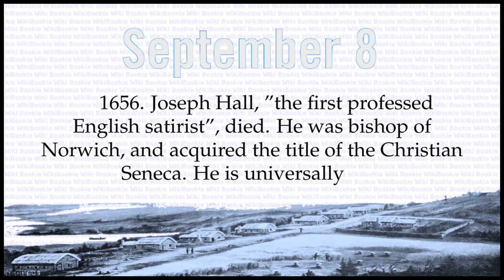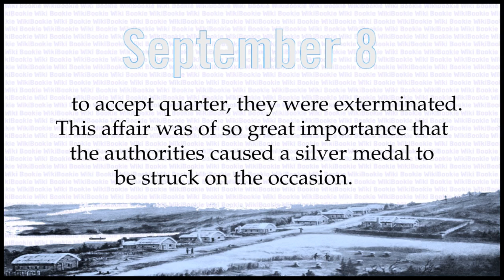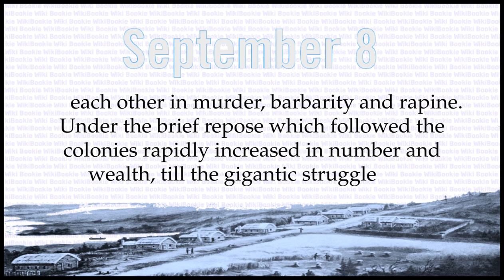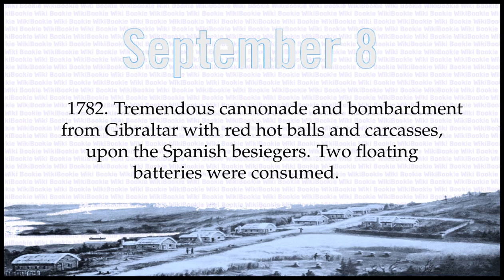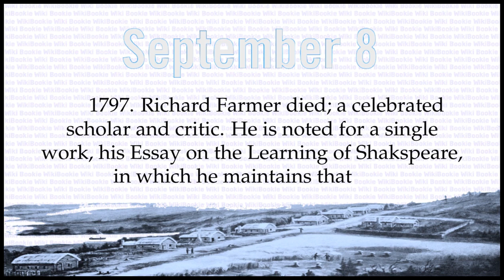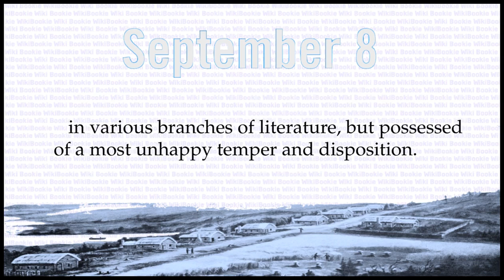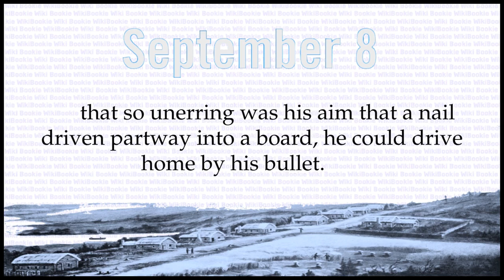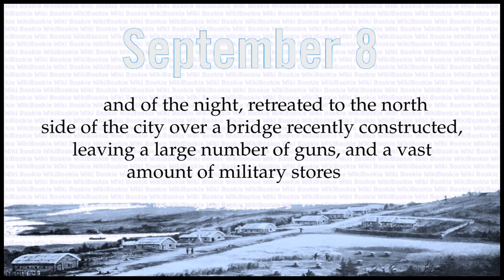SEPTEMBER 8 - Today in History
Historical Chronology on SEPTEMBER 8

70. Jerusalem taken by Titus after a most obstinate resistance on the part of the inhabitants. More than 1,000,000 are said to have perished.
1636. Harvard college founded at Cambridge, Massachusetts
1644. Francis Quarles, a celebrated English poet, died.
1650. The princess Elizabeth, daughter of the unfortunate Charles, died at Carisbrook castle in the isle of Wight, aged 15.
1656. Joseph Hall, "the first professed English satirist", died. He was bishop of Norwich, and acquired the title of the Christian Seneca. He is universally allowed to have been a man of great wit and learning.
1664. The colony of New York surrendered to the English.
1705. According to De Foe, it was on this day that the apparition of Mrs. Veal appeared to Mrs. Bargrave, at Canterbury, to say that Drelincourt on Death was the very best book on that subject.
1755. Battle of lake George, between the English under colonel Johnson and the French and Indians under baron Dieskau. The French force was nearly 2,000; that of the provincials greatly superior. A detachment of 1,000 men and 200 Indians which were sent out from the fort were ambuscaded and narrowly escaped destruction. A grand attack was then made on the fort by the French regulars, the Canadians and Indians being employed on the English flanks. After a battle of four hours, the enemy was compelled to retreat in disorder, and were pursued by a party from the camp, which fell on their rear and precipitated their flight. Dieskau was taken prisoner, and the remnant of his army completely routed by a detachment of 200 New Hampshire militia, from fort Edward, who had been sent to the assistance of the main army. The loss of the provincials was 327 killed and woundedâ€”that of the enemy about 600. King Hendrik killed here.
1756. The Indian village of Kettaning, in Pennsylvania, destroyed by the colonists under colonel Armstrong. The Indians had fortified their village and provided a supply of powder for 10 years, and great quantities of arms and merchandise. The place was surprised, the chief, colonel Jacobs, killed, and as the Indians refused to accept quarter, they were exterminated. This affair was of so great importance that the authorities caused a silver medal to be struck on the occasion.
1757. The duke of Cumberland in behalf of England signed the convention of Closter Seven, by which the electorate of Hanover was left in the hands of the French and the whole army consisting of 40,000 Hessians, Brunswickers, etc., disarmed.
1760. Canada surrendered to the British at Montreal under lord Amherst. This was hailed with universal joy by the colonies, as the end of the cruel wars and bloody massacres which had hung over their towns and plantations nearly a century, in which the French and Indians had been uniformly the aggressors, and had vied with each other in murder, barbarity and rapine. Under the brief repose which followed the colonies rapidly increased in number and wealth, till the gigantic struggle for independence again plunged the country in scenes of desolation and ruin, in which the British armies in a degree emulated the French and Indian foe.
1761. Bernard Forest de Belidor, a Spanish mathematician, died at Paris. He wrote on fortifications and engineering, several valuable works.
1772. The first court of general quarter sessions of the peace for the county of Tryon was held at Johnstown, so called after sir Wm. Johnson; Guy Johnson, judge.
1775. John Leyden, afterwards a poet and famed oriental scholar, was born at Denholm, Roxburghshire.
1781. Battle of Eutaw Springs; the British regulars, 2,000 in number, under colonel Stewart, were defeated by the Americans under general Greene, 1,400 regulars and 500 militia. British loss in killed, wounded and prisoners about 1,000; American loss about 500. This battle closed the war in South Carolina.
1782. Tremendous cannonade and bombardment from Gibraltar with red hot balls and carcasses, upon the Spanish besiegers. Two floating batteries were consumed.
1793. The British under the duke of York raised the siege of Dunkirk, in France, defended with great bravery and resolution by Hoche.
1794. Battle of Brescia; the Poles defeated by the Russians under Suwarrow, with the loss of 8,000 men, and their whole park of artillery.
1795. A monument by Flaxman to the memory of Collins, the poet, was set up at Chichester, England.